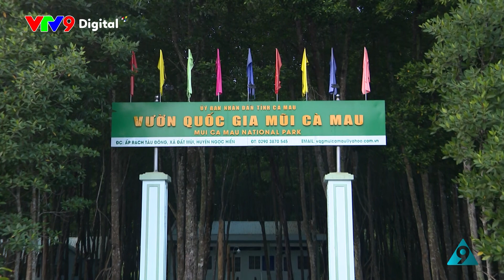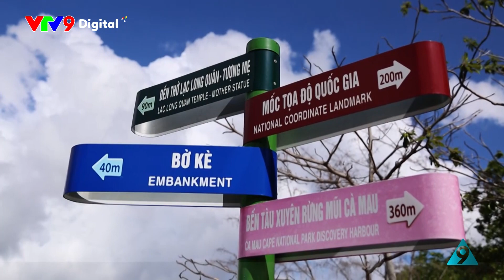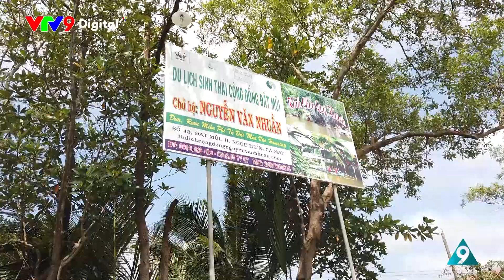Nơi đất biết nở - Rừng biết đi | Về đất mũi Cà Mau - Tập 2 | VTV9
Khám phá vùng đất được người dân ví von rằng: Đất biết nở - Rừng biết đi – Biển sinh sôi.